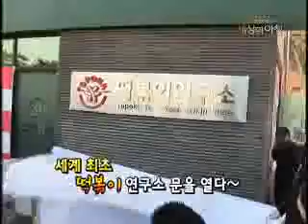72 KBS2 세상의 아침 '굿모닝 밥차' 떡볶이편 09 03 28 방송